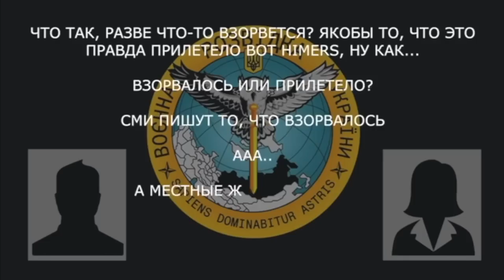“ВЗОРВАЛОСЬ ИЛИ ПРИЛЕТЕЛО?”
Російський військовий розповідає своїй знайомій, що їхнього особового складу залишилось менше половини; дізнається у неї, що трапилось в Криму, й вона надає позицію ЗМІ та місцевих жителів.